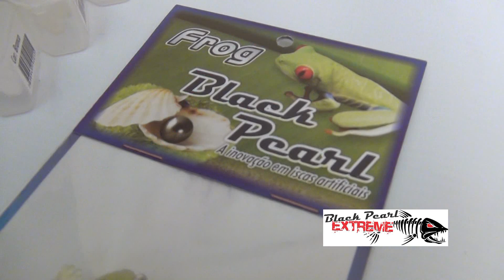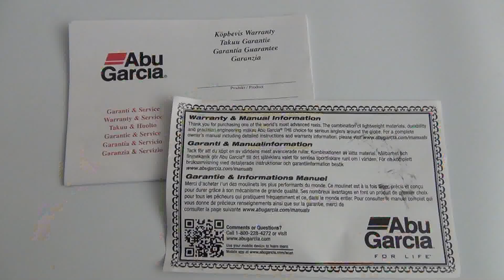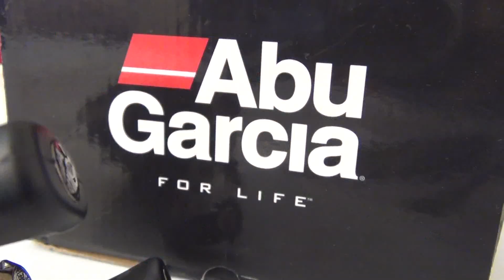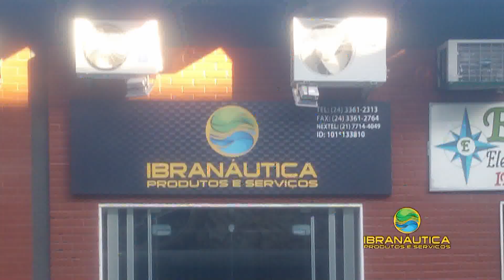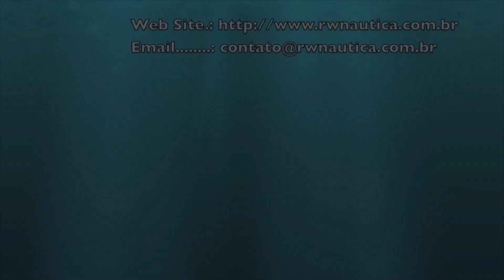PGM 038 – Carretilha Abu Garcia Pro Max2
Testamos a carretilha Pro Max2 da Abu Garcia, lançada em 2012 para competir com marcas intermediárias como a Sumax e Marine Sports. Ela foi atualizada com um design mais compacto, com corpo feito em grafite e freio magnético com 10 posições. Conta com sete rolamentos resistentes a corrosão e mais um de anti-reverso imediato.